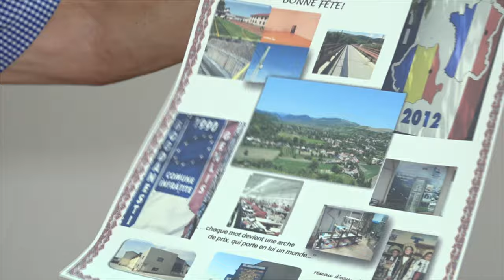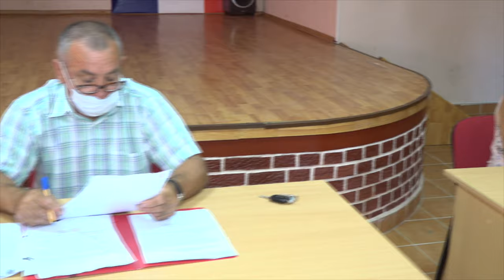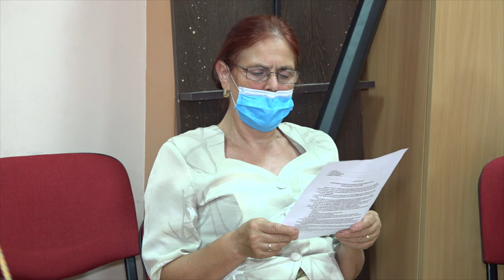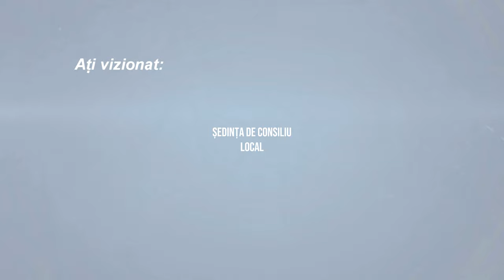LA BOGDANESTI Sedinta Consiliului Local din 29 iul FILMARE EXCLUSIV TV 4K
LA BOGDĂNEȘTI, județul Bacău, Ședința Consiliului Local din 29 iulie 2020 FILMARE EXCLUSIV TV 4K.

Cu stimă,
echipa Exclusiv

Vizionare plăcută !